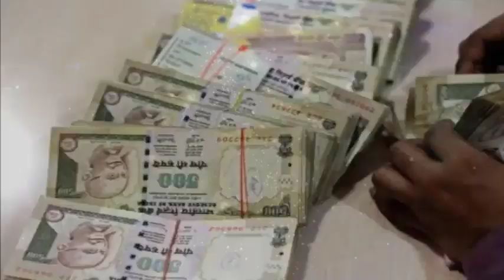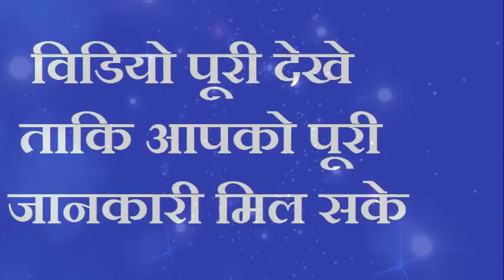"भाई दूज" माचिस की डब्बी में रख दें ये चीज दुश्मनों और संकटों का होगा अंत बनोगे करोड़पति